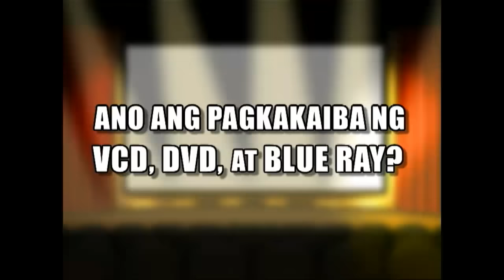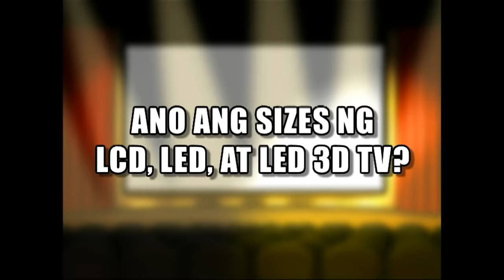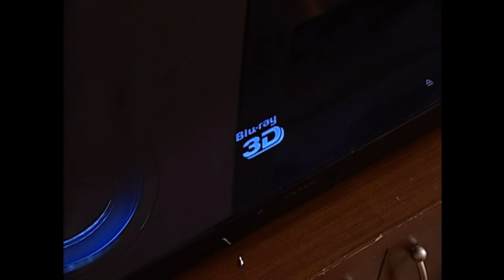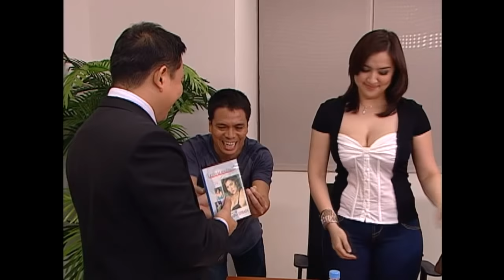Pepito Manaloto: Meet the pirated DVD star | Full Episode 37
Kilala n’yo ba si Alona Estrada? Pitoy, ipakilala mo nga s’ya sa amin!